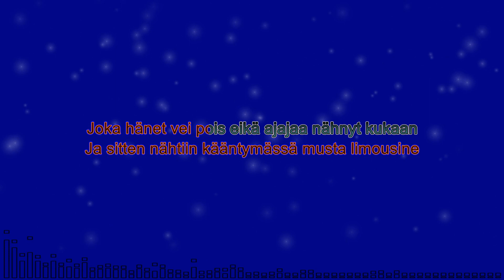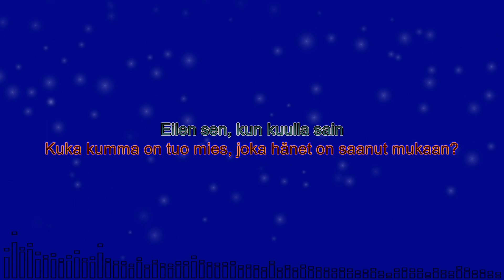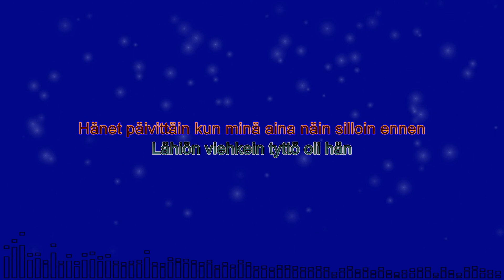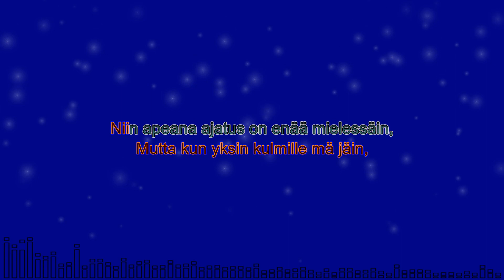Viisitoista kesää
Karaoke
G